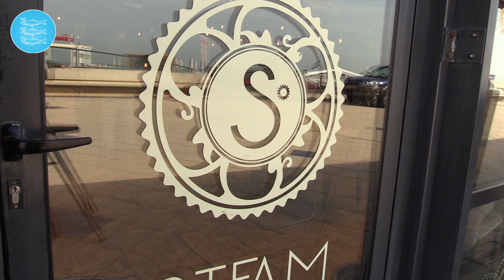Sranan Tesi Challenge - Steam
Sranan Tesi (Surinaamse twist) challenge
Met de lekkerste restaurants uit Scheveningen

Welkom bij het 2de seizoen van Sranan Tesi!

Jullie hebben even mogen wachten maar mensen, het is eindelijk zover!! De eerste aflevering van het 2de seizoen Sranan Tesi staat online.

Met natuurlijke weer een overheerlijke recept die je gewoon lekker thuis kunt klaarmaken.

En misschien wel binnenkort ook gewoon lekker te eten is in Scheveningen.

Allereerst wil ik jullie bedanken voor de vele likes die ik heb ontvangen in het vorige seizoen. In dit seizoen gaan we het anders aanpakken. Ik ga een challenge aan! Ja, ja het gaat spannend worden. Zoals jullie weten is de Surinaamse keuken behoorlijk populair en met de jaren populairder onder de Nederlanders. Daarom ga ik de restaurants op Scheveningen vragen mij uit te dagen een gerecht klaar te maken die zij op de menukaart hebben staan, dat gerecht ga ik een Surinaamse twist geven. Deze presenteer ik weer aan de chef die dat gaat proeven en beoordelen.  En dan zijn we natuurlijk benieuwd wat onze chef-koks van mijn Sranan Tesi vinden.

Deze week STEAM in de schijnwerpers!